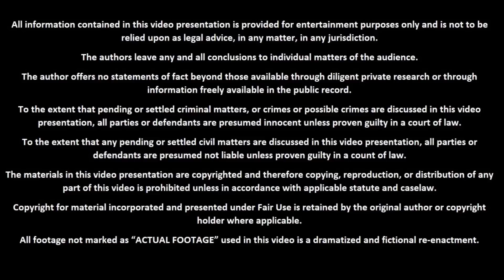காதலியின் மகளுடன் பா*லியல் உறவு வைக்க நினைத்தவன் | இறுதியில் அந்தப் பொண்ணுக்கு என்ன நடந்தது ?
Hello Everyone,

Thanks,
Sabari Prabu